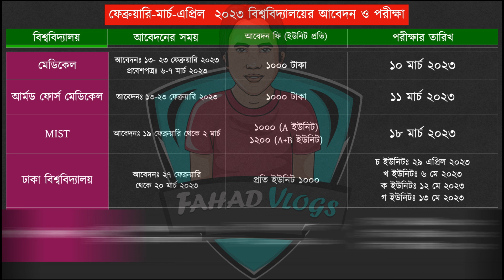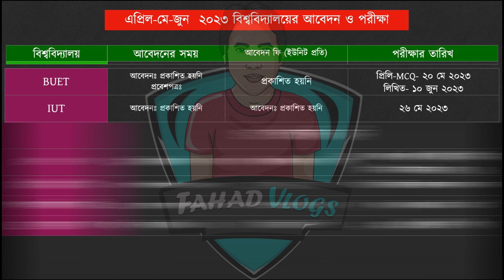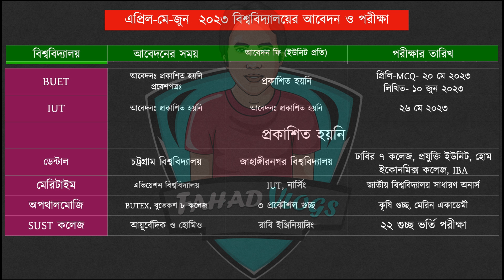২০২৩ সালে কোন বিশ্ববিদ্যালয়ে কখন আবেদন ভর্তি পরীক্ষা-সর্বশেষ UPDATE | University Admission Date 2023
২০২৩ সালে কোন বিশ্ববিদ্যালয়ে কখন আবেদন ভর্তি পরীক্ষা-সর্বশেষ UPDATE | University Admission Date 2023

Anti Privacy Warning:
Thumbnail Text: ২০২৩ সালে কোন বিশ্ববিদ্যালয়ে কখন আবেদন ভর্তি পরীক্ষা-সর্বশেষ UPDATE